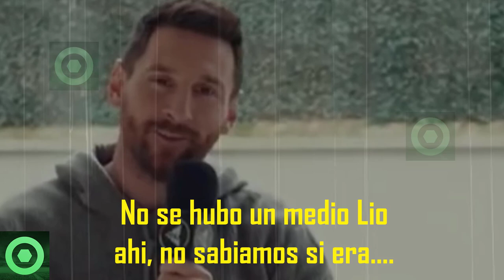🔴¡𝗢𝗷𝗶𝘁𝗼!👁️👀 𝗡𝗼𝘃𝗲𝗱𝗮𝗱𝗲𝘀 𝗱𝗲 𝗨́𝗹𝘁𝗶𝗺𝗮 𝗛𝗼𝗿𝗮 𝗦𝗼𝗯𝗿𝗲 𝗘𝗹 𝗙𝘂𝘁𝘂𝗿𝗼 𝗗𝗲 LEO MESSI 𝗗𝗲𝘀𝗱𝗲 PARÍS 𝗬 BARCELONA 🟥